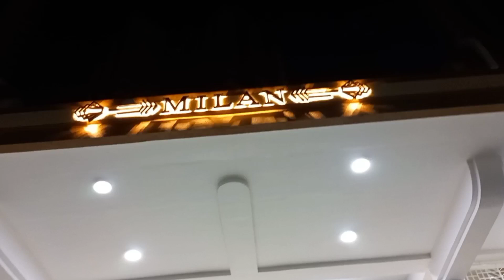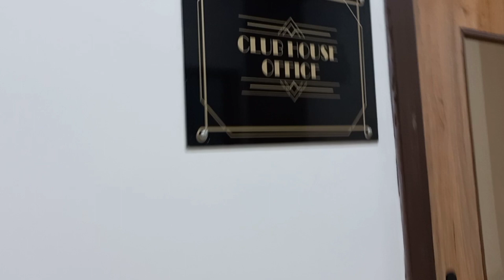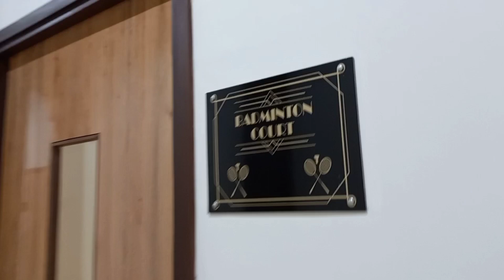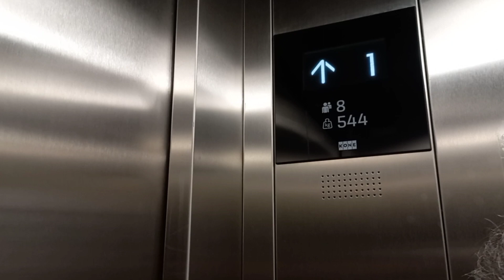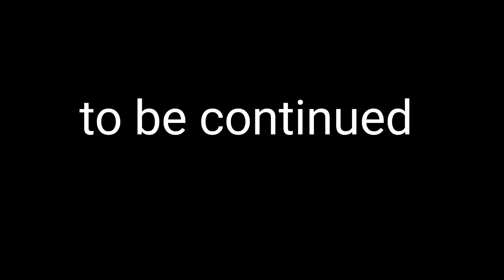house tour part 1